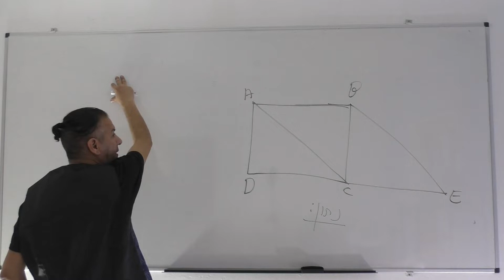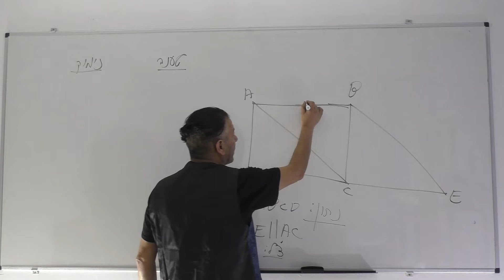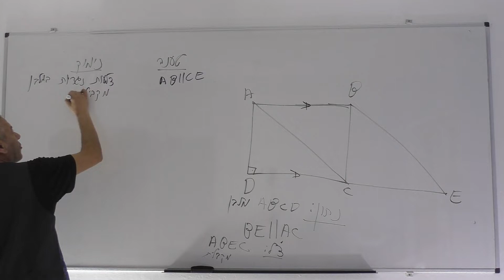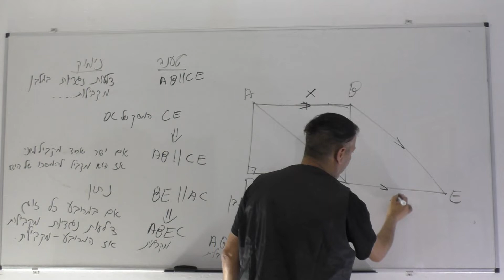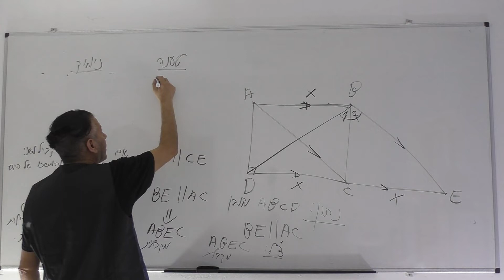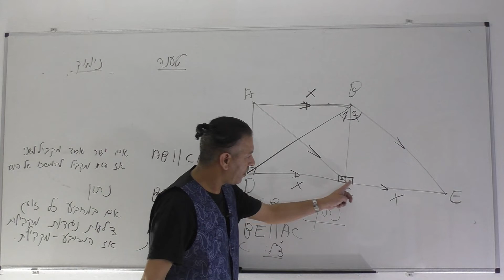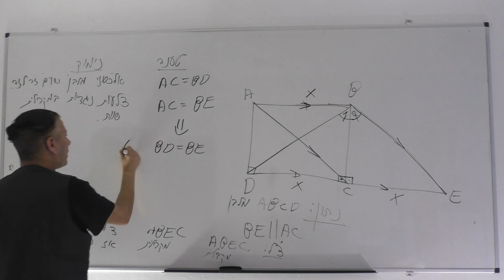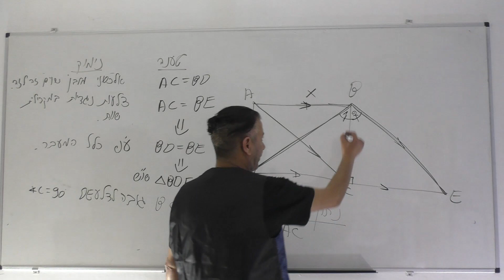גיאומטריה כיתה ט-מלבן ומקבילית,כולל כתיבת טענה ונימוק